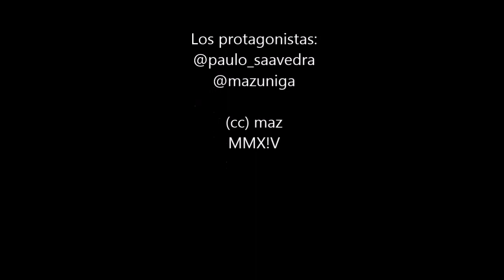Descensos en el San Cristóbal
Una selección de momentos de descenso por varios senderos y Rock Garden en el Cerro San Cristóbal/La Pirámide, Santiago, Chile.

Video grabado el 11 de Octubre de 2014.
Los pedaleros son @paulo_saavedra y @mazuniga